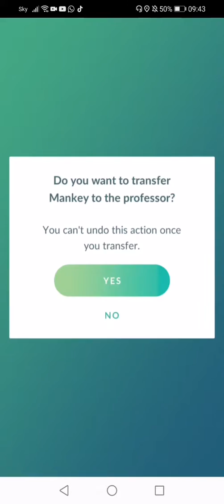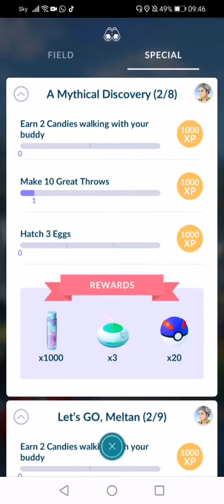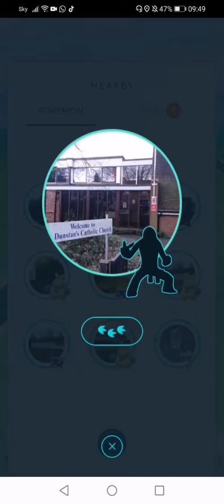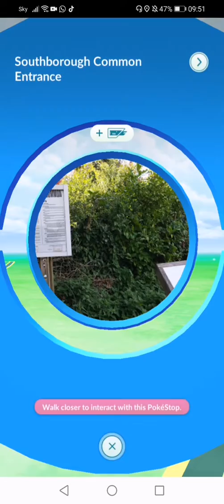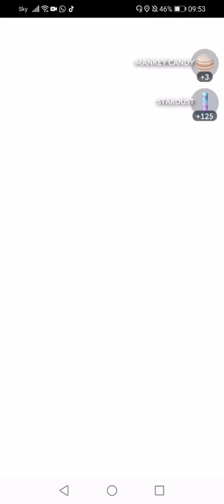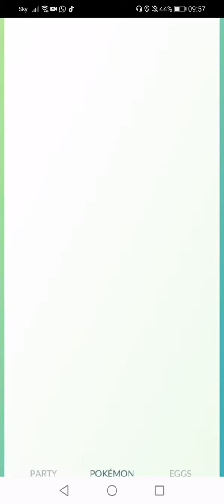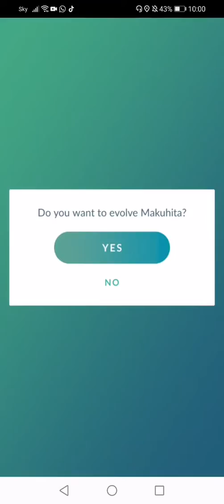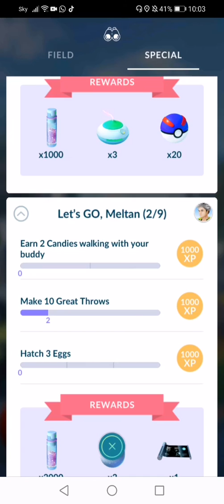Pokemon go P2